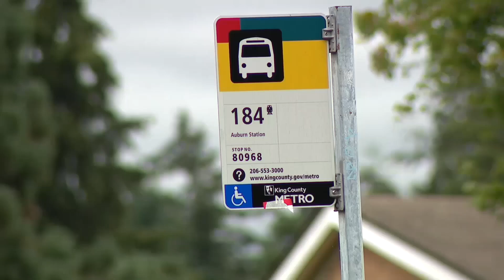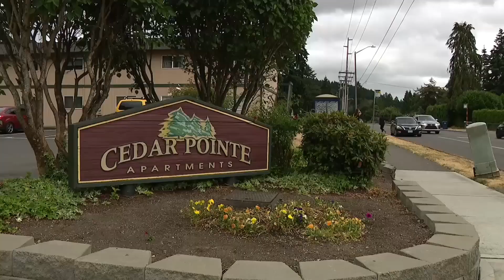CAUGHT ON CAMERA: Gunman Ambushes King County Metro Bus Passengers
A masked gunman ambushed passengers moments after they stepped off a King County Metro bus near the Cedar Pointe apartment complex in Auburn, leaving five victims, including three minors. The chaotic scene saw nearly 100 shell casings recovered, as one victim returned fire, and residents expressed deep concern over the escalating crime in their neighborhood.